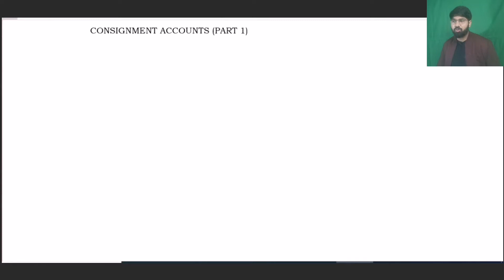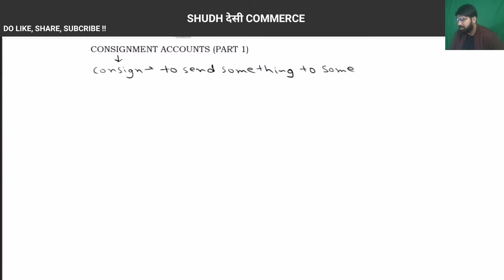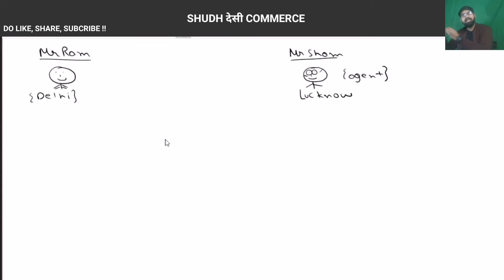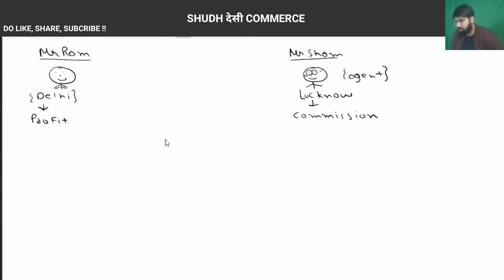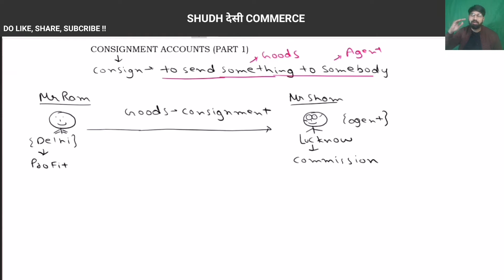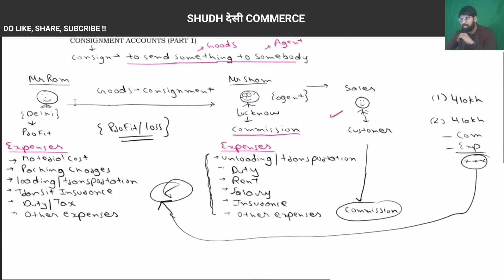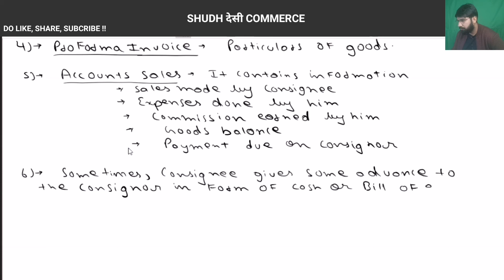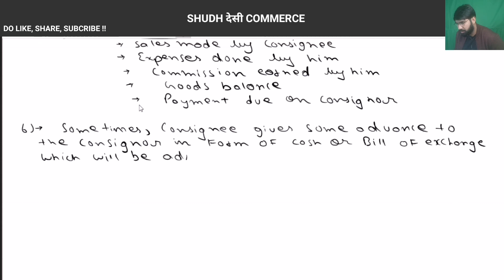Consignment Accounts | Introduction | Part - 1 | Bcom | Ca Foundation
Today we will understand the basic introduction of consignment accounts concept.
Hope you will understand the lecture properly.

what is consignment accounts, consignment accounts, ca foundation consignment accounts, bcom consignment accounts, consignment accounts in hindi, consignment accounts bcom 1st year, consignment accounts class 12, consignment accounts bcom 1st year 2nd sem